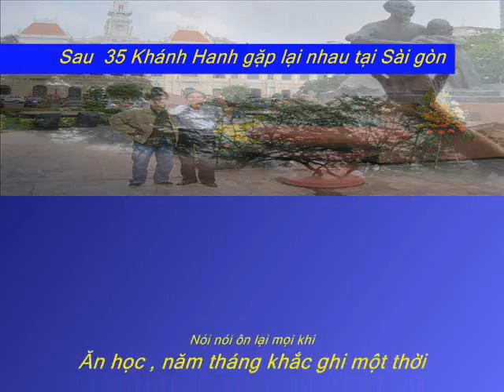GapNhauKHANH-HANH-taiSaiGon.wmv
Khánh Hanh gặp nhau sau 35 năm xa cách 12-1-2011 tại sài gòn